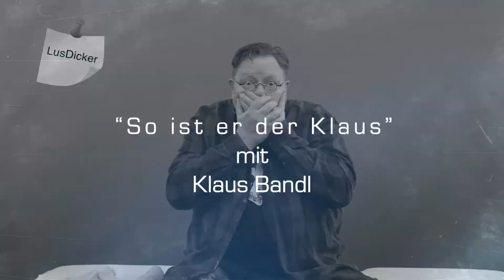So ist er der Klaus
kurze Biografie und Besuch beim Tierarzt um besser zuhören zu können.